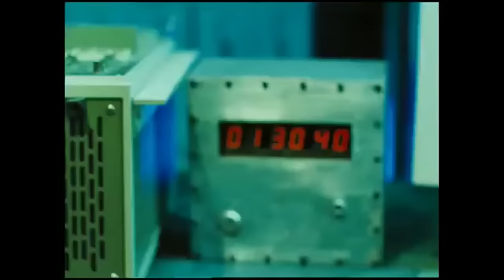Saw II (2005) Official Trailer #1 - Horror Movie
With a dead body lying between them, two men wake up in the secure lair of a serial killer who's been nicknamed "Jigsaw". The men must follow various rules and objectives if they wish to survive and win the deadly game set for them.